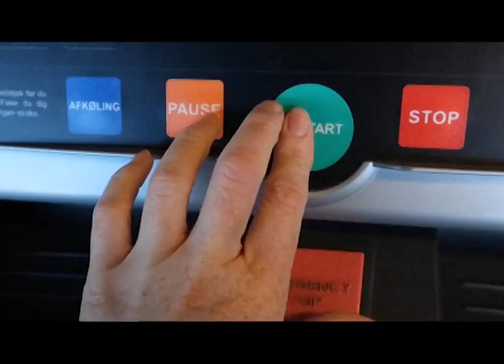FIRST WEEK ON A DIFFERENT DIET - DIETBUSTERS